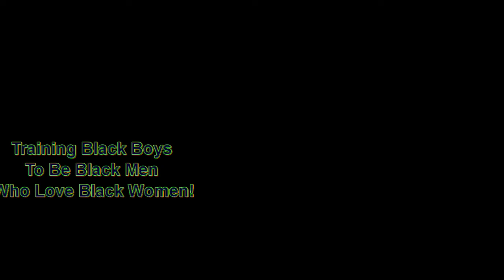The COVID-19 Narrative: Living and Thriving Beyond the COVID Experience! | Marion Wallace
Building a Mindset of a Winner!

1. Make the world your library
2. Learn to respond when you are in the cage
3. Get over yourself
4. Don't leave this world wishing you could have done more.
5. Create a culture of obsessiveness

I love working with people and the 30-Day My Best Life Challenge is one of the ways I get to do it. I initially created this challenge as an affordable way for people to work with me but it has evolved into a highly effective mechanism of jumpstarting change in people's lives. Simply put, "It works!"

If you are looking to make a massive shift in the direction your life is heading in, I invite you to participate in the 30-Day Your Best Life Challenge. I challenge you to close out this year (despite its challenges) on a positive and powerful note.

Get your copies of The Undoing of the African American Mind and Born in Captivity

15-City Tour List
Memphis
Cleveland
Philadelphia
Atlanta
Charlotte
Chicago
St. Louis
Miami
Los Angeles
New Orleans
Detroit

Under consideration
Clarksdale, MS
Tulsa, OK
Wilmington, DE

Any suggestions?

Start the Your Best Life 90-Day Holistic Health Challenge today:
~ 3 sessions
~ personal plan